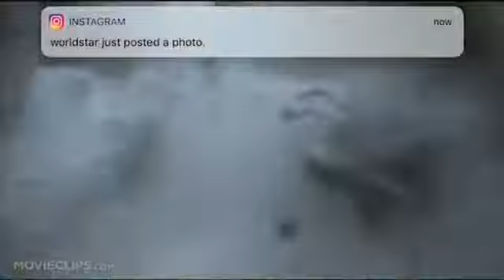World Trade Center Collapse Scene Liberty Street POV